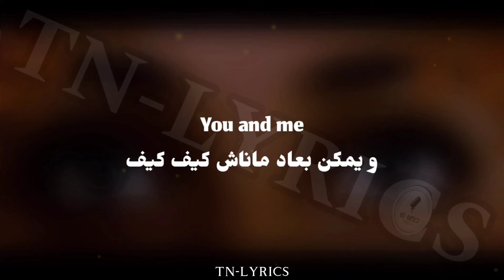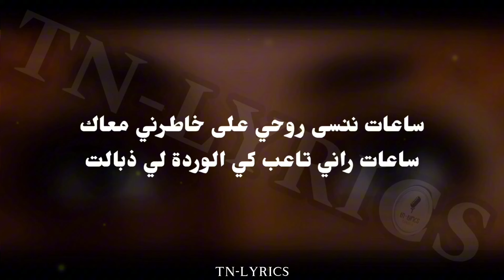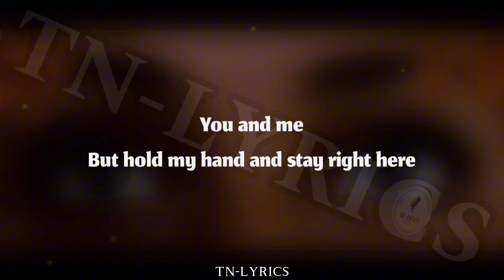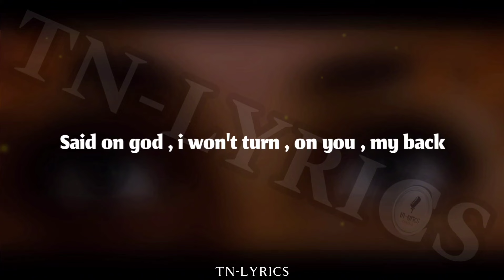SHVDY - KEN NSIT . FEAT. BAYA + LYRICS {TN-L}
SHVDY FEAT. BAYA - KAN NSIT (Lyrics) 🎵.
Gmail :
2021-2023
Lyrics for " @shvdymusic & BAYA " by TN-LYRICS

LYRICS 🎵

علاش قلبك بارد ؟
و علاش من روحك هارب ؟
تكلم , علاش ساكت ؟
علاش قلبك بارد ؟
بارد بارد
نفكرك كان نسيت .. كان نسيت
قداش تعبنا honestly
You and me
و يمكن بعاد ماناش كيف كيف
You and me
But hold my hand and stay right here

يمكن أنا ظالم يمكن أنا غالط
عاركتك بالباطل قتلك مني أخطاك
لcapuche فوق راسي و ساعات moodi dark
دخلاني fire و نقتل في track
نغزرلك و حاير .. سارح و صامت
ماو منك خايف لا تداوي لأجراح
نفكلهم في الmanette حروكي على خاطر
نحب نحتل العالم و نقسمو معاك
لوجت على روحي لين لقدم حفى
Already felt different before i was 20
لوجت على روحي لين الصبر وفى
ما فهمتش روحي ياخي لقيتك انتي
وصلت قلت لروحي لي وفيت و صايي
وقتلي حاسديني عالflow لي عندي
هوما ما فهموني كي visite السماء
و انتي دزيتني و قتلي وقتك انتي
و ساعات أنا البارد .. و فهمي شارد
ساعات ننسى روحي على خاطرني معاك
ساعات راني تاعب كي الوردة لي ذبالت
نلمد همومي و نحطهم في track
حكينا لي صاير تعرفني خايض
نحبش نعاود ما نحبش تكرار حكيتلي و بالزايد
يمكن ما فهمتش و كلمة نحبك باقي منها نخاف

علاش قلبك بارد ؟
تكلم , علاش ساكت ؟
علاش قلبك بارد ؟
بارد بارد
قداش تعبنا honestly
You and me

Said I'd ride .. said I'd give
I won't hold back
Said on god , i won't turn , on you , my back
You're free to fall , free to run , when you want that
Or we could bar , we could soar , away from them
I'm on my word baby
I put u on top of my world baby
And I don't mind what's absurd baby
Can we move and upward maybe ?

8D AUDIO

CLEAN VERSION

🐐تبقى الزمرة الملكية🐐
💥REAL LIFE 4 ALL MY ZOMRA FAMILY💥